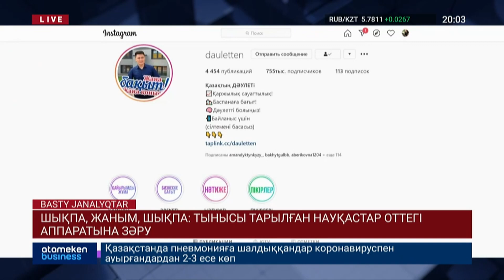ШЫҚПА, ЖАНЫМ, ШЫҚПА: ТЫНЫСЫ ТАРЫЛҒАН НАУҚАСТАР ОТТЕГІ АППАРАТЫНА ЗӘРУ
Шықпа жаным, шықпа... Тынысы тарылған науқастар оттегі аппаратына зәру. Аталмыш құрылғы көмекке мұқтаждардың бәріне бірдей жетіспеуде. Сол үшін әкімдер бюджеттен оттегі аппаратына қосымша ақша бөлінсе деп отыр. Ал үкіметтен үміті үзілген тұрғындар қоғам белсенділерінен көмек сұрауда.